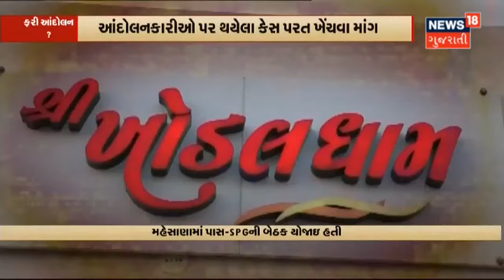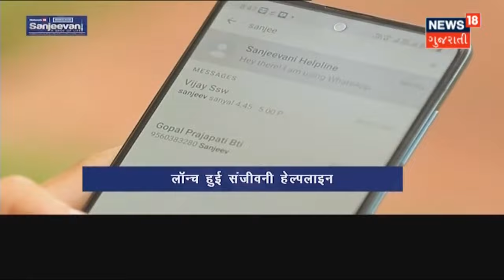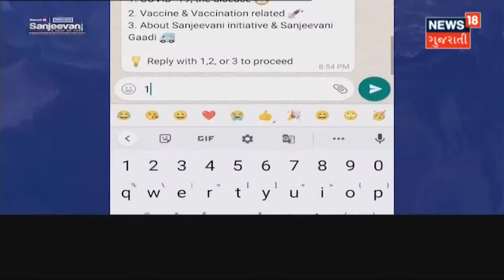શિક્ષક દિવસે PM School Of Excellence Projectનું લોકાર્પણ | News18 Gujarati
5 September શિક્ષક દિવસે PM Gujarat ને આપશે ભેટ. PM School Of Excellence Projectનું કરશે લોકાર્પણ.